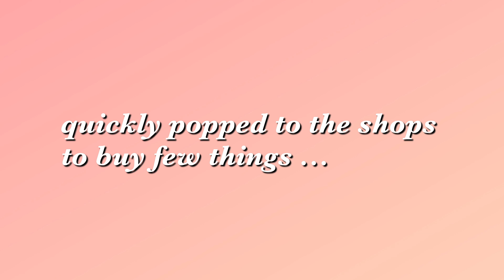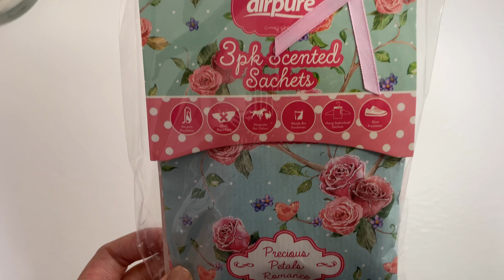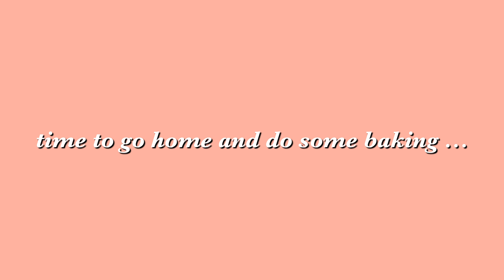Weekend for teacher living alone in England. (Easy chocolate cake recipe, decorating, shopping haul)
イギリスに住む先生の一日。 （一人暮らし、焼き、簡単設置DIY時計）

📺 maryanneheather36

🎥 VLLO